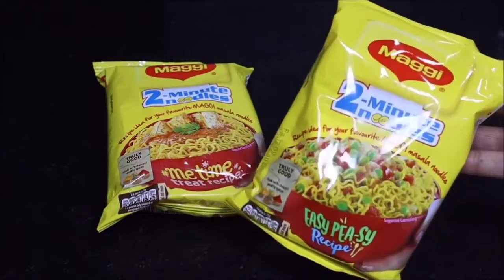How to make spicy maggi noodles ! Easy crunchy maggi recipes ! spicy maggi recipe ! maggi crunchy 🥵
मैगी हम सभी को ही बहुत पसंद है और ऐसे बहुत ही कम लोग होंगे जिन्होंने कभी मैगी ट्राय नही किया होगा या फिर अपनी खुद की मैगी रेसिपी नही बनाई होगी। हम में से ज़्यादातर लोगों ने शायद खाना बनाने की शुरुआत मैगी से ही कि होगी।

और ऐसे भी कई रेसिपी हैं जो हम अक्सर बनाते और नई-मैगी रेसिपी की खोज में भी रहते हैं। इसीलिए मैंने सोचा क्यों ना आज में अपनी मैगी की रेसिपीज़ आप सभी के साथ शेयर करूँ। क्या पता इसमे से कोई रेसिपी आपकी भी पसंदीदा बन जाये।

मैगी crunchy  fried veg maggi recipe in hindi
आवश्यक सामग्री
मैगी = एक पैकेट
पानी = आधा कप
प्याज़ = आधा टुकड़ा
टमाटर = एक मीडियम आकर का
नमक = स्वादअनुसार
अपनी पसंद की सब्ज़ियां
गाजर, मशरूम, पत्ता गोभी, एक छोटा चम्मच
हरी मिर्च = एक अदद
हरा धनिया